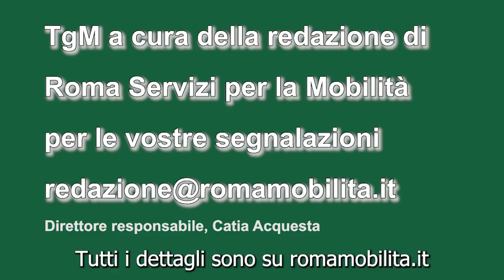Fascia Verde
Qualità dell’aria, ricordiamo cosa prevede la nuova ordinanza sulla Fascia Verde.